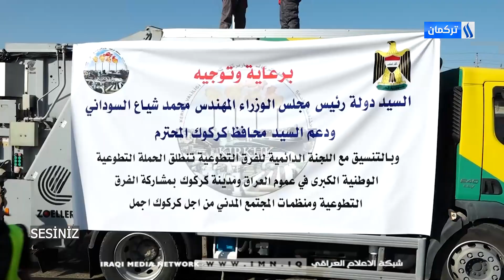SESİNİZ -BLM 35